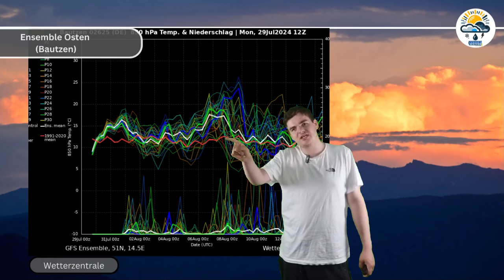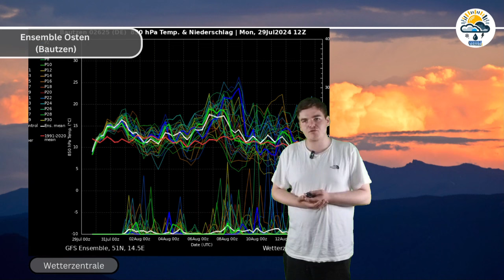Extreme Luftmasse mit Potential! Hitze & Heftige Gewitter/Unwetter am Mittwoch! Trend bis Freitag.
Hallihallo zusammen,
wird schauen in diesem Video mal auf die Extremen Unwetterlagen in den kommenden Wochen!
Wünsche euch einen Traumhaften Dienstag😊
JW

▬ Kanalmitgliedschaft ▬▬▬▬▬▬▬▬▬▬▬▬▬▬▬▬▬
Ihr wollt mich Unterstützen? Dann Kanalmitglied werden und exklusive Vorteile erhalten:

Vielen Dank an die Unterstützung❤️

▬ Weitere Kanäle ▬▬▬▬▬▬▬▬▬▬▬▬▬▬▬▬▬
▬ Merchandise ▬▬▬▬▬▬▬▬▬▬▬▬▬▬▬

Ihr wollt gut gekleidet sein? Dann schaut doch mal in meinen Onlineshop vorbei

▬ Social Media ▬▬▬▬▬▬▬▬▬▬▬▬▬▬▬

Lasst gerne ein Like + Abo da!